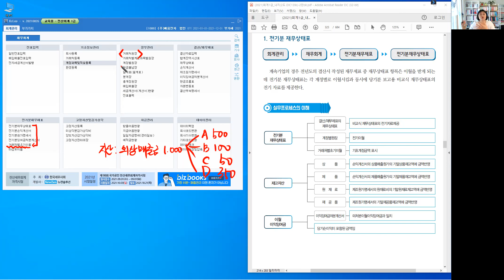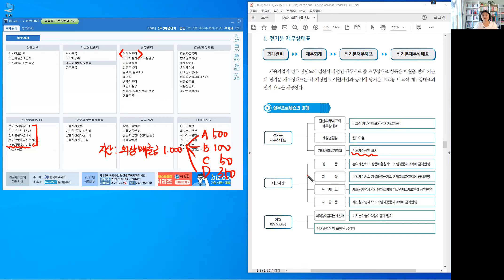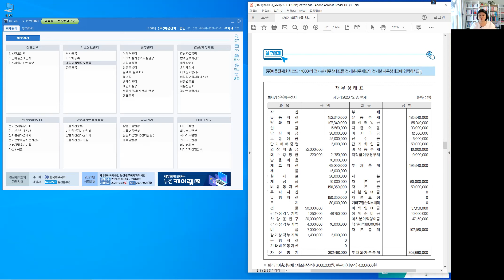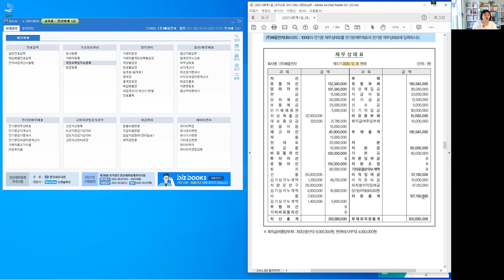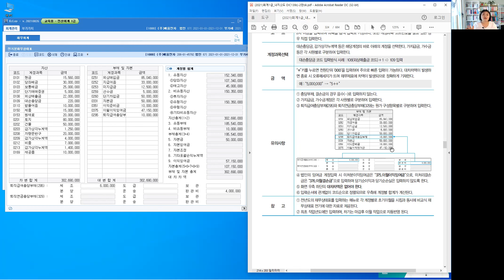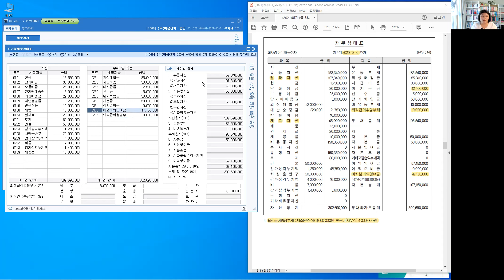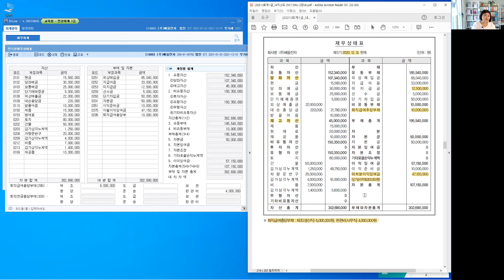PART 02 회계정보시스템운용_전기재무제표등록(2)_Perfect 전산회계 1급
강의 진행 중 [1분 14초] 부분에서 "계정별원장"을 제외한다고 설명드렸는데 "거래처원장"이 맞습니다.

[강의 내용]
1. 전기분 재무상태표

PERFECT 전산회계 1급 323P~326P